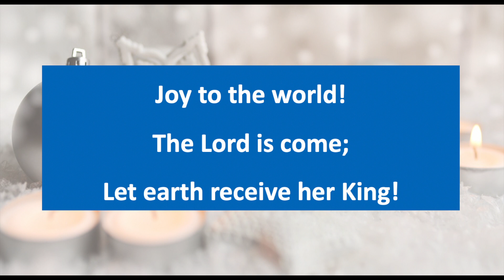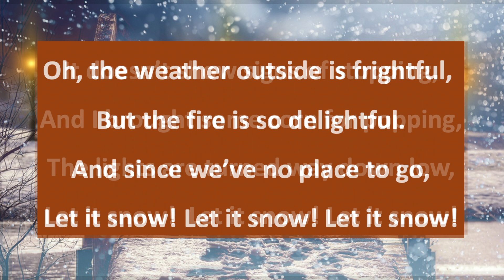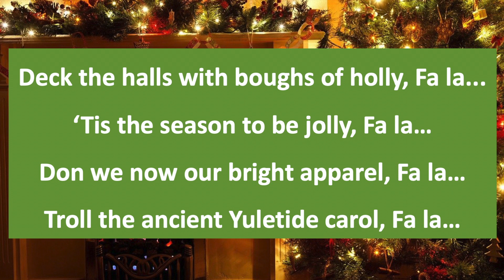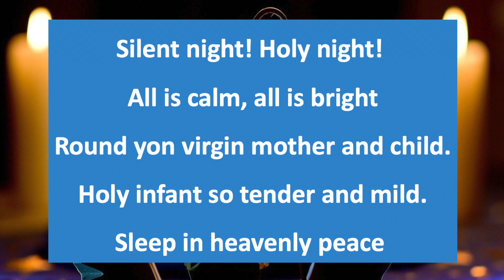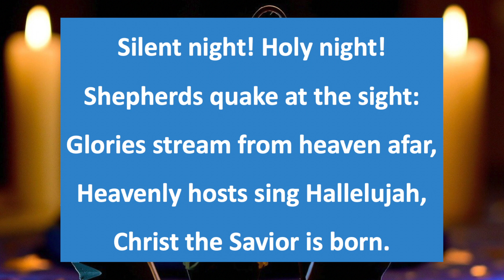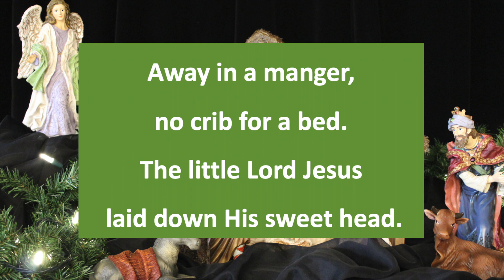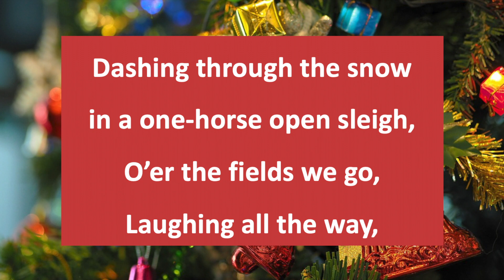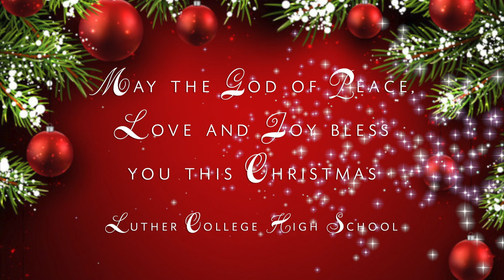Christmas Sing Along